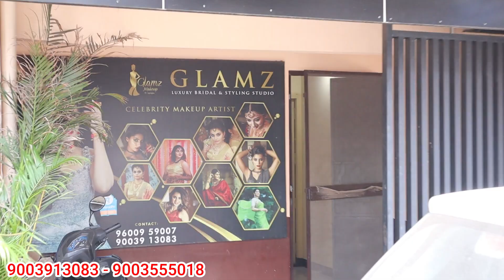கோவையில் 60% OFFER Beautician Courses By Celebrity Makeup Artists | Glamz Makeup | TAMIL VLOGGER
PUBLISHED ON-may11-2022

60% OFFER Beautician Courses By Celebrity Makeup Artists | GLANZ MAKEUP | TAMIL VLOGGER

Studio Address :-

Glamz Bridal Studio & Academy
9th street extension
CSI church Road ,
Opp to ICICI bank,
Radhakrishnan road,
Gandhipuram-12

Ryan Oliver Photography

Rental costume - The IK Stores